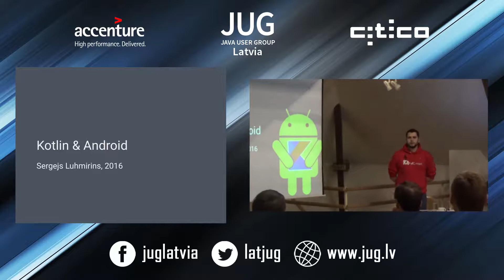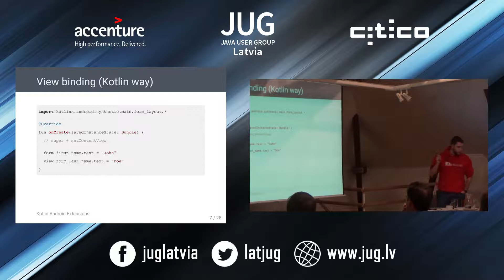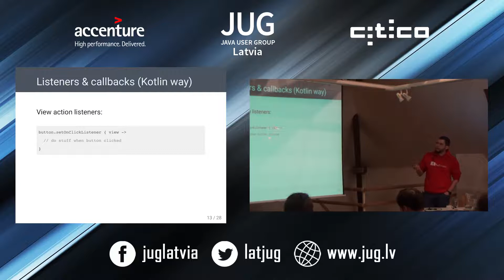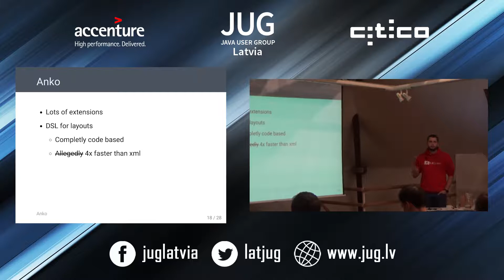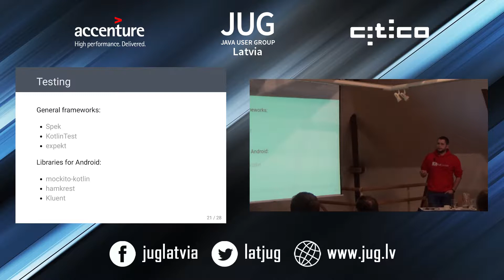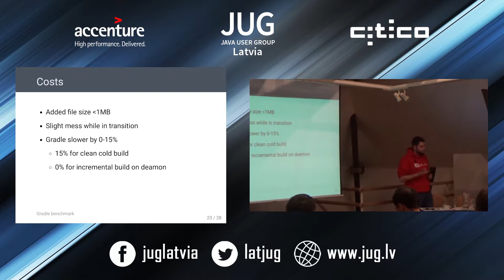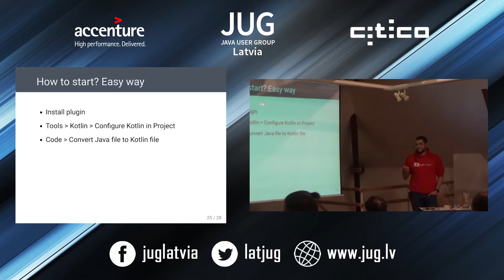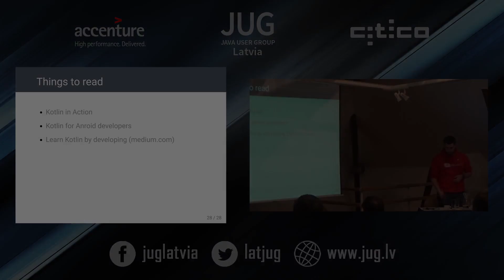Android & Kotlin by Sergejs Luhmirins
For a long time android developers were struggling with old Java versions and enviously looked at backend developers using their fancy streams and lambdas. Thanks to Kotlin those times are over. Now any Android developer can use latest and greatest language features, gain from mixing different paradigms and much more. In this talk I will highlight how Kotlin may be beneficial to any Android developer.